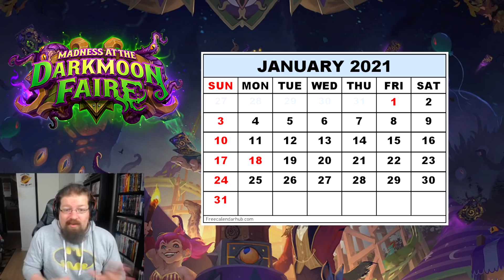Everything you NEED to KNOW about the upcoming Mini Set! | Darkmoon Faire | Hearthstone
Today we take a look at the upcoming Mini set being added to Darkmoon Faire, how you can prepare for it, when it consists of, the pros and cons of it, and when you can expect it to be released.

Introduction 0:00
What is a Mini set? 1:04
How can you prepare for it? 3:27
What are the pros/cons of it? 6:43
When will it come out? 8:39